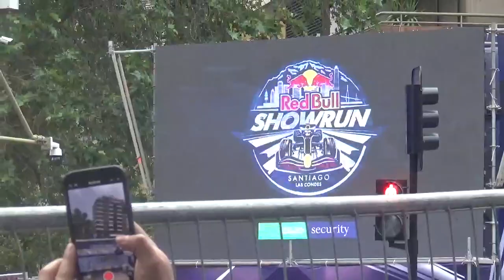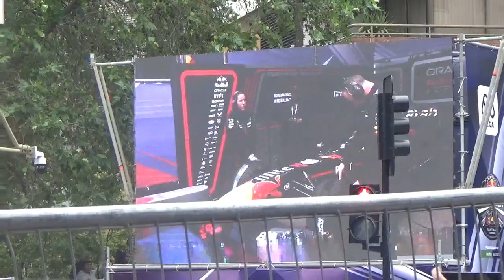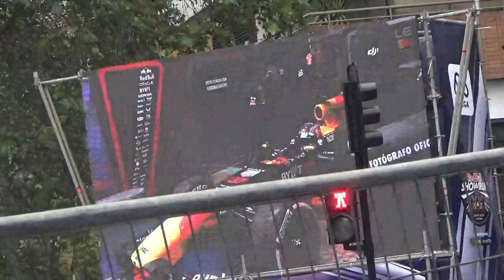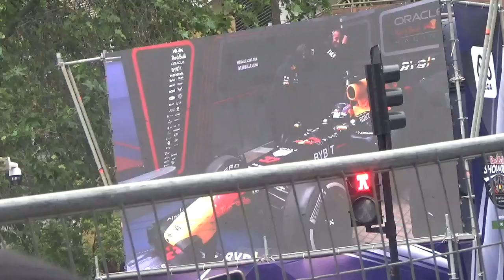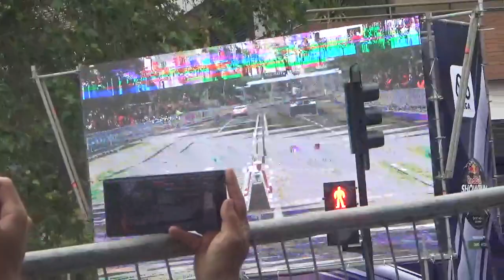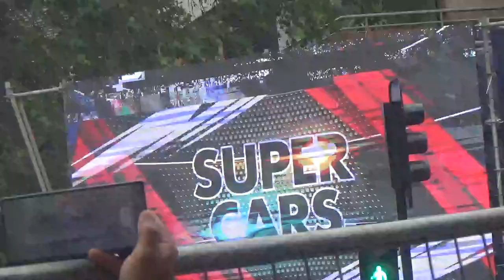Red Bull Showrun F1 Santiago de Chile 2023 parte 16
Santiago de Chile Comuna de Las Condes 12 de Noviembre 2023